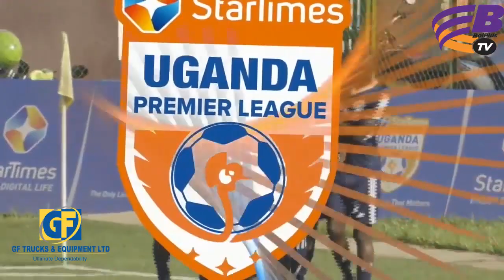DAKIKA 12 ZA BALINYA AKIFUNGUKA KILICHOMUONDOA YANGA.